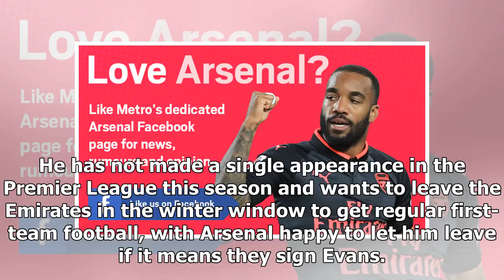Wenger offers FA Cup flop to seal player-plus-cash deal for ex-Man Utd star